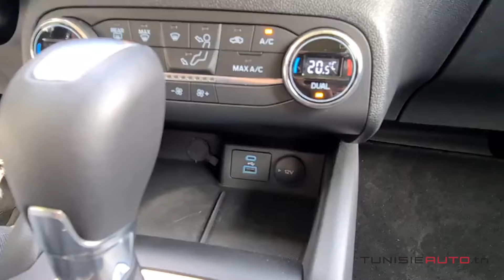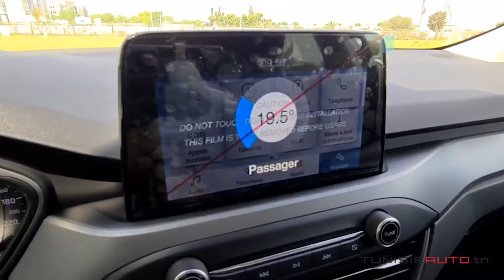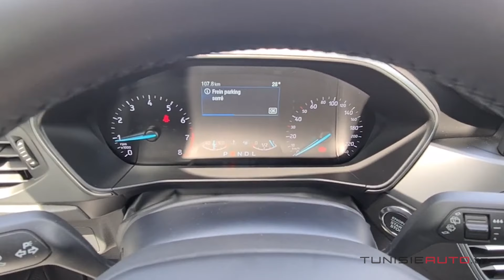TUNISIE AUTO 2022 : NOUVELLE FORD FOCUS FACELIFT 123 CH BVA 6 DE FORD TUNISIE